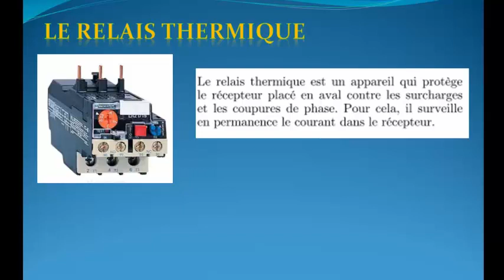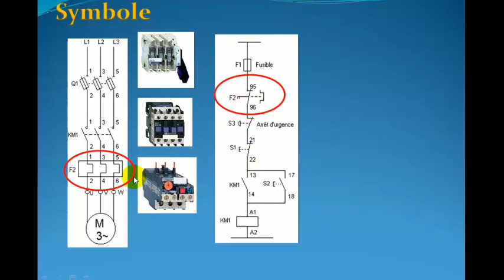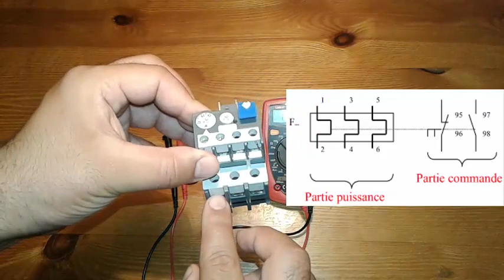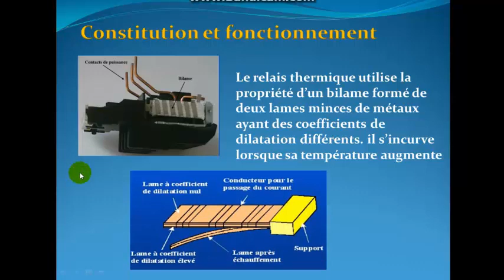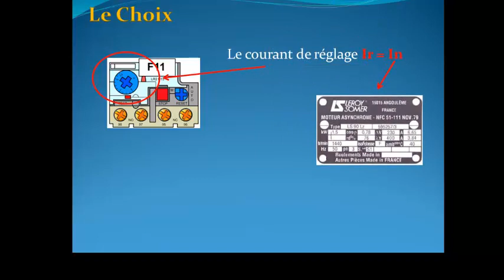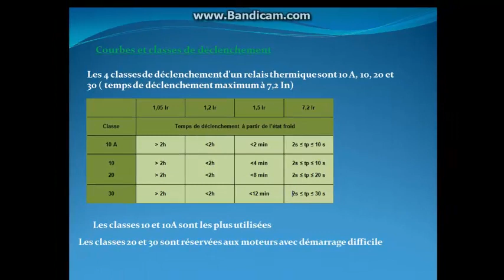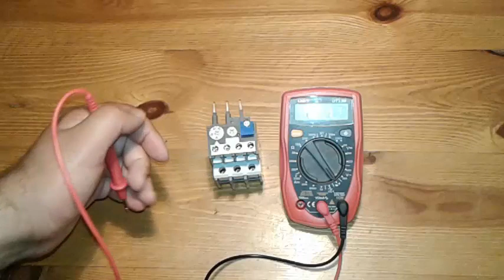Formation électricité industrielle: relais thermique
dans cette vidéo je vous présente une explication détaillée sur le relais thermique:  comment choisir et comment tester, son rôle et son symbole. j'utilise dans cette vidéo un relais thermique ABB. donc regardez et découvrez comment protéger le moteur contre le surcharge